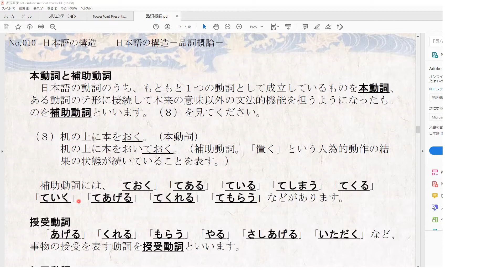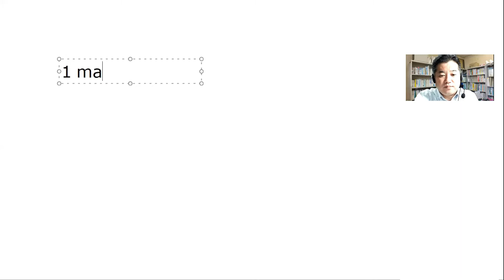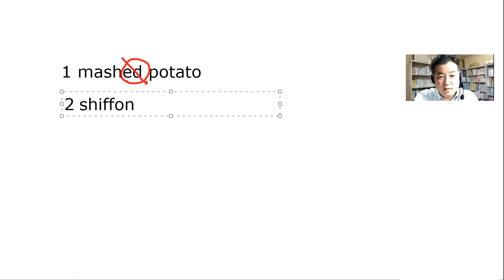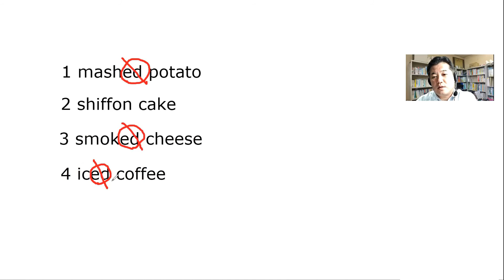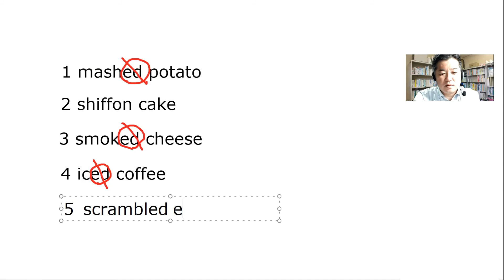【補助動詞】【借用における文法形式の脱落】2021年度 篠研の「圧巻！日本語教育能力検定試験直前対策セミナー」動画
2021年度 篠研の「圧巻！日本語教育能力検定試験直前対策セミナー」の様子です。

【補助動詞】、【借用における文法形式の脱落】の問題を解説しています。

セミナー動画のご購入は、こちらからお願いいたします。

篠研の「圧巻！日本語教育能力検定試験
直前対策セミナー」動画
（全収録時間約738分（12時間18分））

　1971年愛媛県出身。大分県別府市在住。

　無料メルマガ「篠研の日本語教育能力検定試験対策」

■ポッドキャスト篠研の「教えて！篠崎先生っ！」
　ご質問受付

■日本語教育能力検定試験対策キーワード解説

■「日本語教育ビジネスで成功したい。」
　「フリーランスの日本語教師として自立したい。」
　という方のための学びのサロンです。